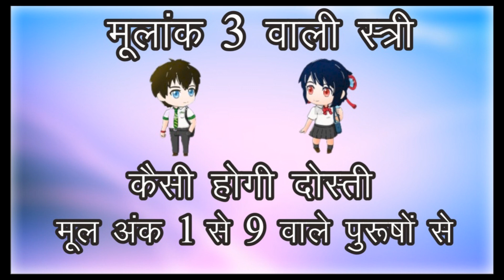मूल्यांक 3 वाली लड़की किस लड़के के साथ प्रेम विवाह करेगी- Acharya Pt.Brij Bhushan Sharma